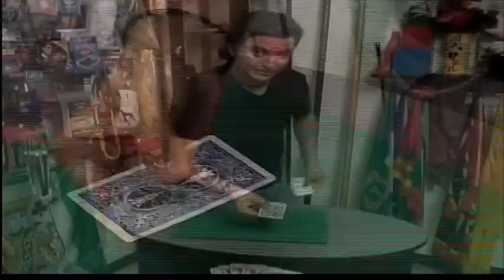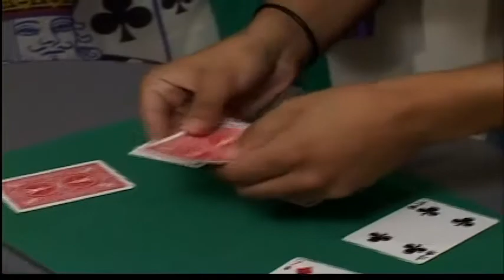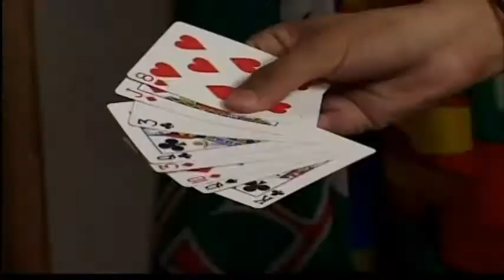KIT DE MAGIA CON CARTAS VOL 1